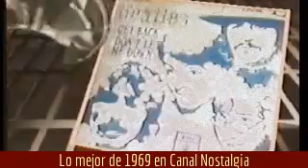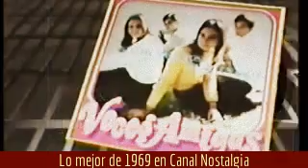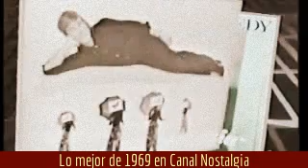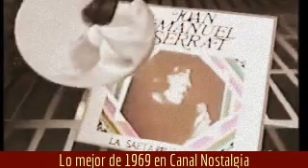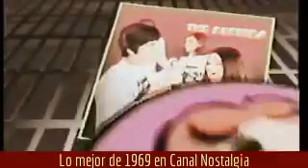Lo mejor de 1969 en Canal Nostalgia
Recordando lo mejor de la música y los éxitos en España del año 1969